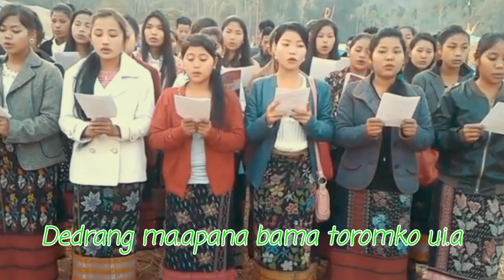Nokdango Ka.saa Dongosa||Soenang Church Choir||Garo Gospel Song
Welcome Everyone to this another new video!

This song sound quality was not good because recorded by Mobile Phone so sorry for that.